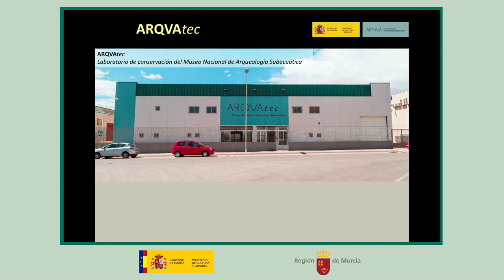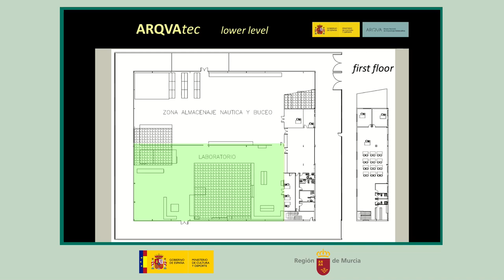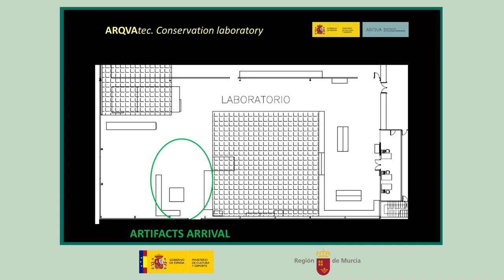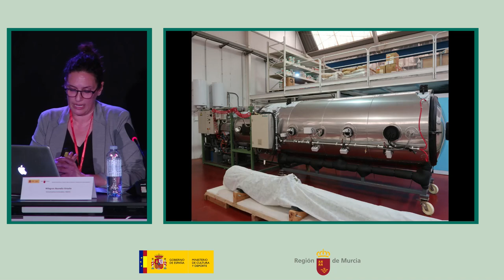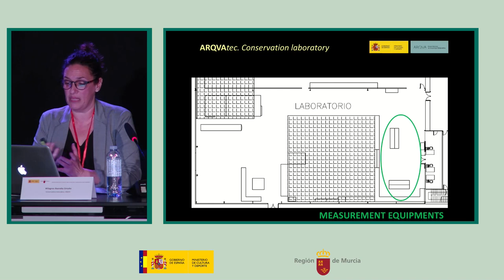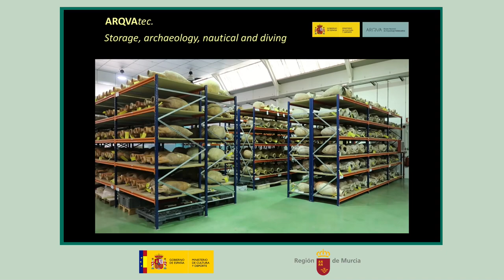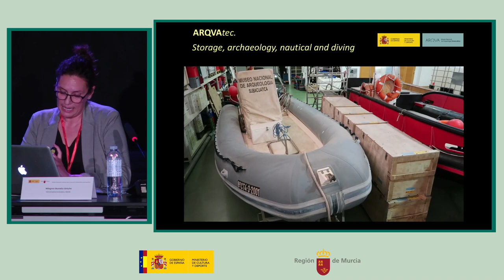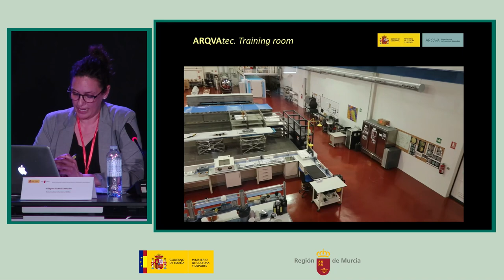Reunión RIE Mazarrón 2: Milagros Buendía. 5 de mayo de 2022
“El laboratorio de ARQVAtec, infraestructuras y recursos”. Milagros Buendía. Museo Nacional de Arqueología Subacuática (ARQVA).